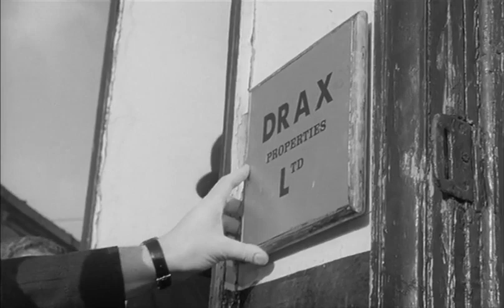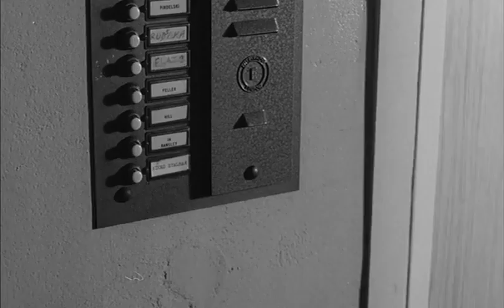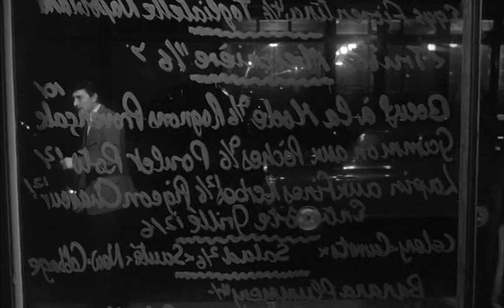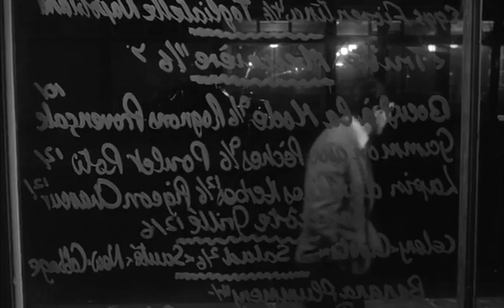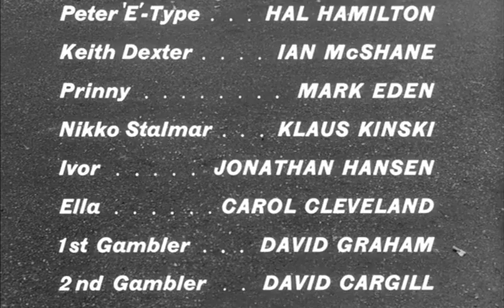THE PLEASURE GIRLS 1964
When a beautiful young woman, Sally (Francesca Annis), moves to London to pursue a modelling career, she moves in with Angela (Anneke Wills) and Dee (Suzanna Leigh) and discovers the world of the carefree bachelor girl in Swinging London of the 1960s. Over one weekend - filled with parties, blossoming friendships, and romantic encounters with Keith (Ian McShane) and Nikko (Klaus Kinski) - the vivacious girls learn about life's pleasures and pains.